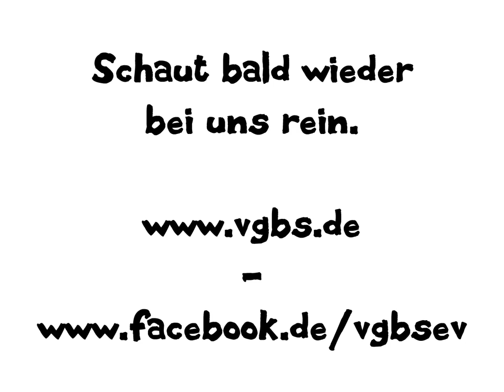Ausdauerfitness mit dem Schal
In diesem Video möchten wir euch zeigen, wie ihr ein kleines, aber anspruchsvolles Kardio- und Kräftigungstraining mit alltäglichen Gegenständen wie einem Handtuch oder einem Schal gestalten könnt.

Ihr habt euch ein Handtuch oder einen Schal besorgt?! Dann geht's los!

Viel Spaß!

Willkommen auf unserem Kanal "Bewegung tut mir gut!"

Mit diesem Kanal möchten wir unseren Vereinssportler**innen, aber auch allen
weiteren Interessierten zu Hause, im Job oder unterwegs ausreichend Motivation
für einen sportlich-bewegten Alltag mit auf den Weg geben.

Schaut rein - macht mit - schreibt uns, was ihr gern für weitere Inhalte haben möchtet.

Euer VGBS e.V. - Verein für Freizeit-, Gesundheits-, Rehabilitations- und Kindersport,
aber auch Seniorentanzsport, LineDance und Betriebliche Gesundheitsförderung